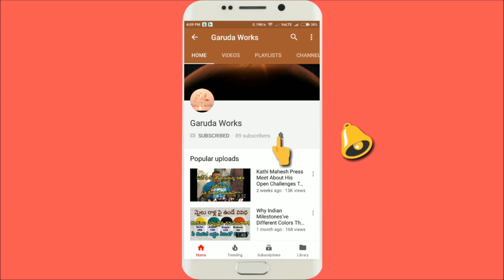Nalla Pochamma Oggu katha By Uppuguda Shiva | Nalla Pochamma Oggu katha Part 1